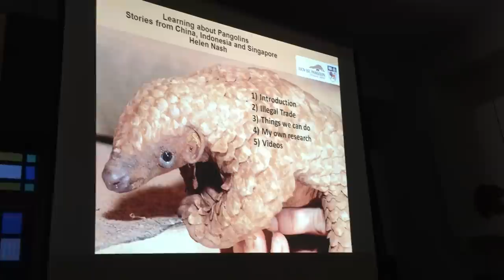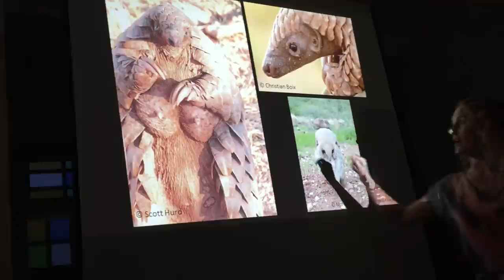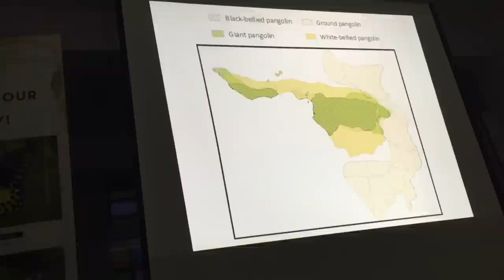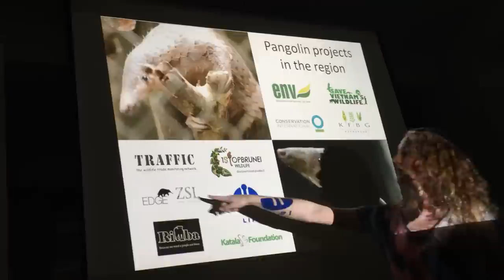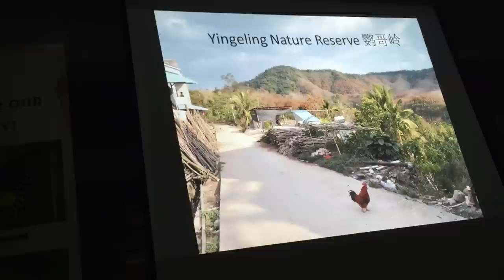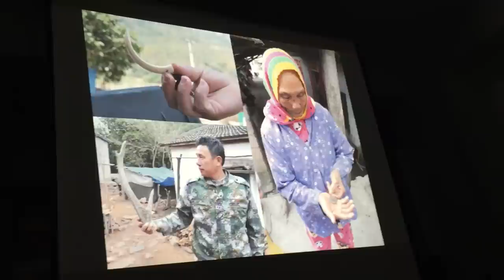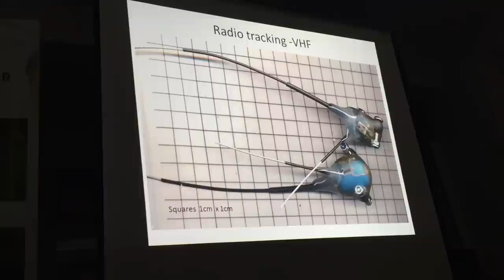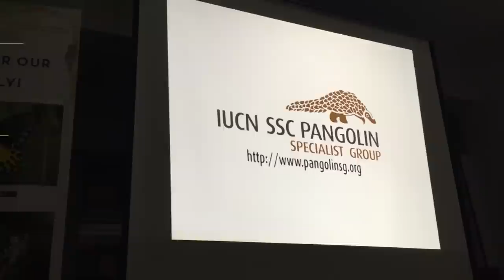Talk: Pangolin Stories from China, Indonesia & Singapore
by Helen Nash

Do you know how many pangolins are there in Singapore? What can we do to help protect these elusive scaly anteaters, both here and overseas? Join Helen Nash to learn more about current pangolin research and conservation activities in Asia, including recent community interviews in China. She will also cover the illegal trade of pangolins, genetic methods that are proving useful for monitoring trade in Indonesia, as well as stories from the field in search of our Singaporean pangolins.